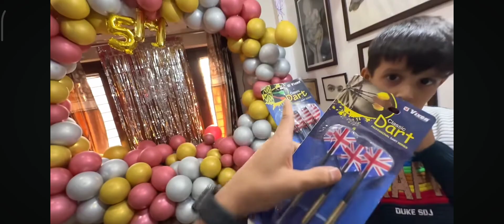Balloons game With family 😍 kon jeetega ?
hit likes.

lots of ♥️♥️